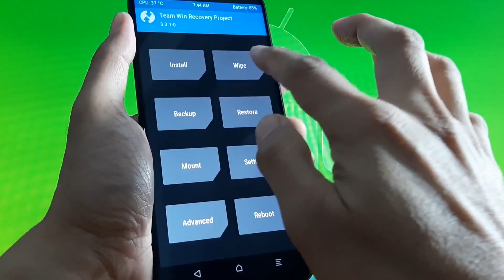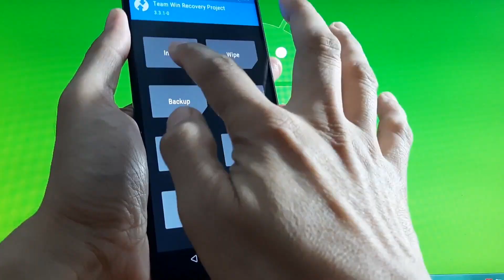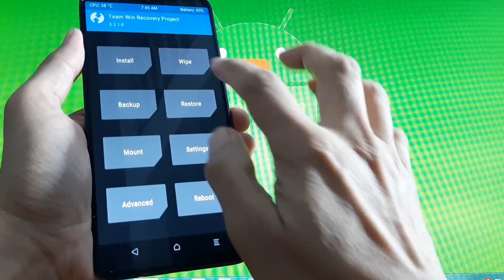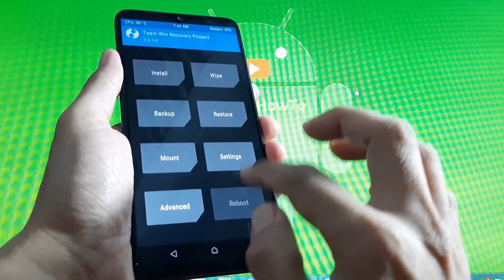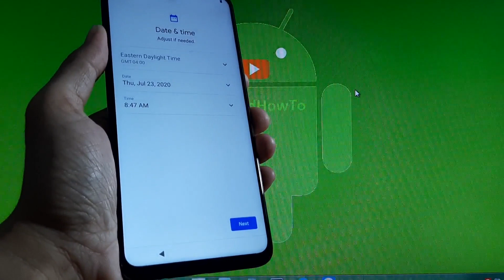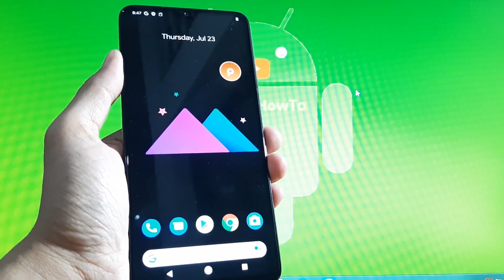PixysOS v3.1.1 for Redmi Note 8 Pro - CFW ROM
How to Install PixysOS v3.1.1 on Redmi Note 8 Pro begonia/begoniain - CFW ROM. It needs Anti-brick Factory Preloader installed before flash TWRP CFW Recovery. Use at your own risk, I'm not responsible for bricking your device.